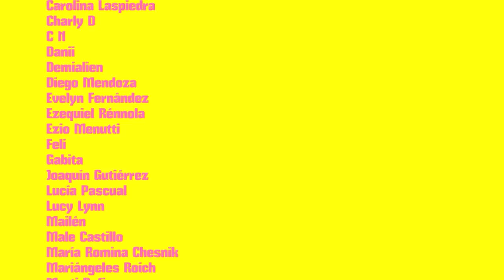Hijxs del Closet: Oliver Nash - "Por 25 años simulé ser otra persona"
historias sobre cuestionarse, descubrirse y entenderse en la diversidad. Hoy: Oliver Nash, periodista y Licenciado en Comunicación Audiovisual.

y en YouTube en @LichiMusica